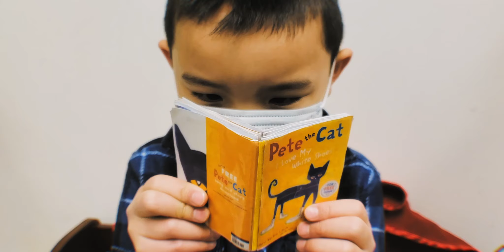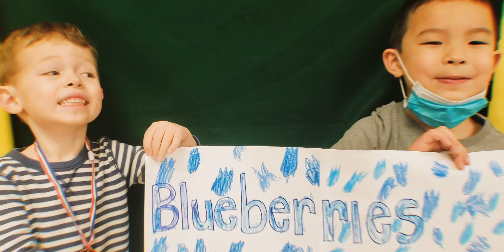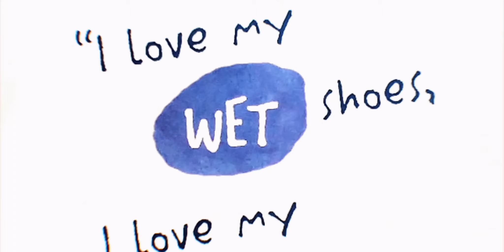Pete the Cat I Love My White Shoes